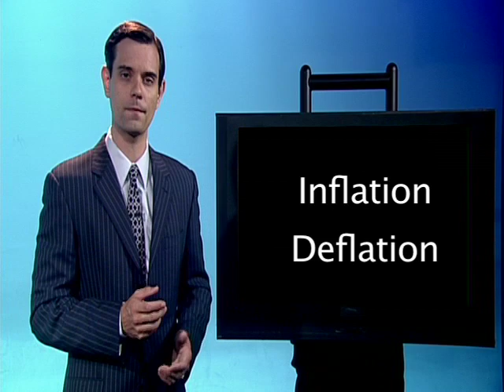What is Inflation or Deflation?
Munson Minutes: Have your ever wondered what inflation or deflation is? Let Lee Munson, Chief Investment Officer of Portfolio Asset Management tell you in about a minute.